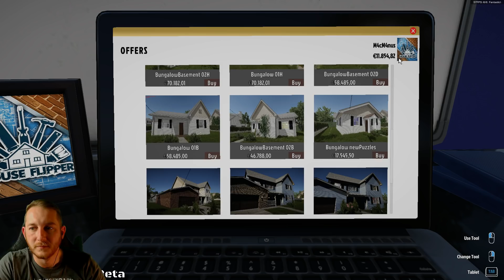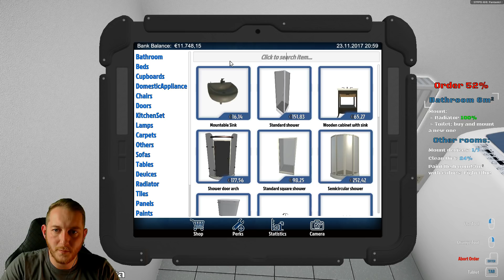House Flipper - Das läuft ja wie geschmiert #011 - Heimwerker Simulator Beta Gameplay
Do it yourself, genau das ist hier das Motto! House Flipper Heimwerker Simulator renovieren einrichten und wieder verkaufen!

Do it yourself, genau das ist hier das Motto

BUY-RENOVATE-SELL
House Flipper is a unique chance to become the one-man renovating crew.

REPAIR MECHANICS
At your disposal is a collection of tools and parts. Use them to hammer, drill, nail down, screw, and do what needs to be done to mount, fix or clean up stuff.Buy, repair and upgrade devastated houses. Give them a second life and sell at a profit!

INTERIOR DESIGN
Experiment with interior design and decorating style you like.
Decorate and furnish interiors with hundreds of unique items to choose from.
Express yourself!

Do you love interior design and want fill up empty room in your favourite style? You can buy empty apartment and furnish it.
Do you prefer things only engineers would understand? You can focus on repair and installation.
Are you expert in „small move, big change” approach? You can buy decent house and make it perfect by adding some style and fixing stuff.

BUDGET MANAGEMENT
Ultimate goal of house flipping business is profit. Are you a risk taker? Do you like to invest?
Estimate profit and find best risk/reward ratio for you.

PROGRESS
House flipping business is very challenging. Improve and sharp your skills. Get better tools. Unlock new mechanics and earn money to be able to invest more and progress faster. Have fun!

★Postfach M4cM4nus
PF 1227
07372 Pößneck